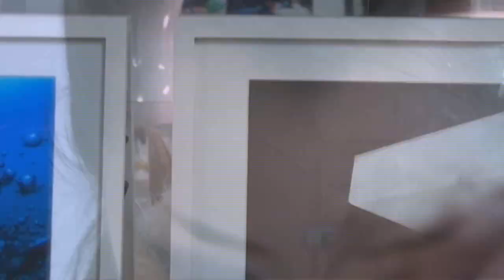Makeup Shiny Casino Girl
COSMETICS & MUSIC

Eyebrow：SHISEIDO INTEGRATE eyebrow&noseshadow BR731
White eyepencil：SHISEIDO INTEGRATE pencileyes WT991
Black eyeshadow : ETUDE HOUSE WH703
Black eyepencil：SHISEIDO INTEGRATE pencileyes BK981
Color palette：BEAUTIES FACTORY 120 complete color palettes eye shadow
White eye shadow：MAKE UP FOR EVER starpowder 941
Eyeliner：BANILA CO. eyelove black 01
Gloss：DAISO prinsess lip gloss 12
Bule glitter : BEAUTIES FACTORY
Black glitter : BEAUTIES FACTORY
Black eyeliner：MAKE UP FOR EVER aquaeyes 1L
Black eyeliner : MUJI eyeliner blackN
White eyeliner : CANDO ac eyeliner pencil WT
Cheek：DAISO ellefar multi cheek B
Lipstick：MAC Llipstick russian red
              MARKWINS lipstick001

Pop Muzik / M
Soloplexus / Intro / Illusive Avenues Of 6 Intrinsic Musicians